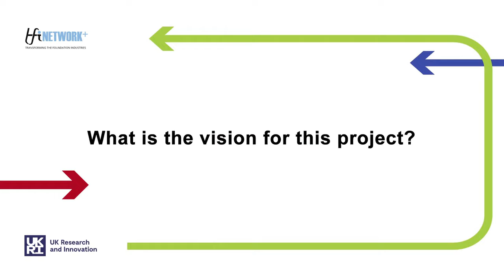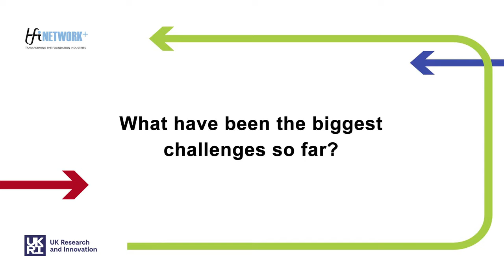Project overview: Valorisation of foundry sand as medium-high temperature waste heat recovery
THERMCAST: Valorisation of foundry sands as medium-high temperature waste heat recovery materials by Dr Argyrios Anagnostopoulos (University of Birmingham)

The industrial sector in the UK accounts for 17 % of its overall energy consumption, the majority of which is in the form of heat (BEIS, 2017). Waste heat recovery (WHR) and reuse are thus the next frontiers for energy-intensive industries. Among available technologies, thermal energy storage (TES) is a cost-effective and versatile solution for WHR. Latent heat TES (LHTES), based on the isothermal heat absorption/release during phase change, is a promising sub-category of TES. To further enhance the properties of phase change materials (PCMs) and improve their performance, they can be encased within porous matrices consisting of refractory materials. Spent foundry sand is a by-product/waste from metal casting processes. In a typical casting process, fresh sand is used to construct moulds in which the metal is poured in the desired shape. After solidification, the metal is extracted and the sand reused until quality standards are not met, at which point it is disposed of in landfills. The aim of this project is to investigate the technical and economic feasibility of a novel business case of industrial symbiosis in which the waste product of one industry (e.g. metal foundries) is valorised as a key component for novel WHR systems to increase efficiency and decrease the carbon footprint of others such as forging and steelmaking.

This project is funded by the Transforming Foundation Industries Network+